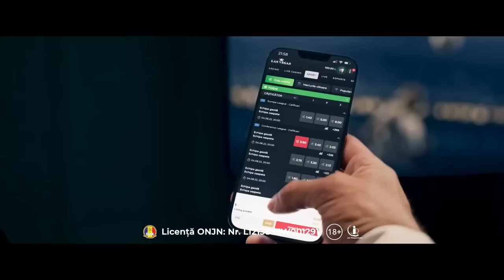RXF Talk @SorinComsa si